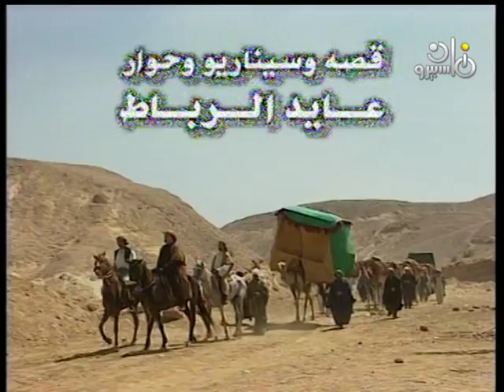الليث بن سعد ׀ أشرف عبد الغفور – تيسير فهمي ׀ الحلقة 03 من 33